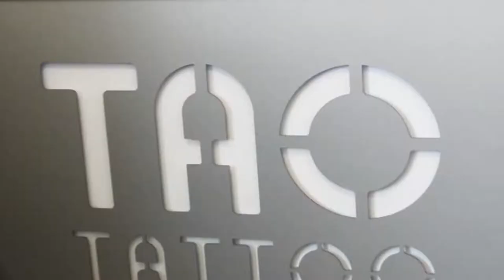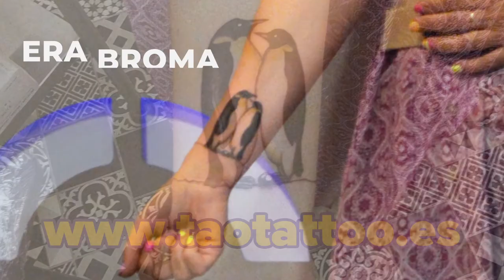❤️ ¿¿TE ATREVES A TATUARTE A TU MEDIA NARANJA?? - Serie de Tatuajes E6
HOY: TATUAJES DE PAREJAS.
¿Te gustan los videos de Tatuajes? nosotros también te contamos las historias que hay detrás de cada uno.
Serie de Tatuajes en español online: Episodio 6, exclusiva de YouTube  "¿Te tatuarías la cara o el nombre de tu pareja por amor?

Muchas parejas, se tatúan cosas que perpetúan el compromiso que contraen, algunos lo hacen con tatuajes de parejas, y otros con tatuajes homenajeando a su pareja.

Los tatuajes de amor eterno, son los tatuajes que nunca te quieres borrar, que simbolizan la marca que siempre llevaras en el corazón, este de unos pingüinos, esta muy chuli

Nueva Serie de Tatuajes Online 2022

Hecho en España - Made in Spain

Programa sobre Tatuajes, donde en cada episodio, se da información importante, y datos interesantes, para las personas que quieren hacerse un Tattoo, y les gustaría ver como es el proceso de tatuar, aparte de enterarse sobre cosas de los diseños, motivos de la gente para tatuarse, aspectos técnicos del tatuaje, y las historias que llevan.

En el capitulo de hoy, os mostraremos un tatuaje alrededor de la muñeca, que consiste del nombre de su marido y una pareja de pingüinos emperadores

ESTE ES EL ENLACE DE LA TIENDA DE ARTESANIAS DE ANA

Nuevo proyecto de serie, de episodios completos, para que veáis y conozcáis sobre las experiencias del tatuaje y un poquito sobre los diseños que se tatúa la gente.

es una auto-producción, así que espero que se entienda que a medida que voy aprendiendo iré mejorando...y espero poder hacer mas si os gusta este contenido. claro que para darme cuenta de esto compartidlo, comentad, y dadle al dedo que mas os parezca apropiado.

programa de tatuajes en español capítulos completos

Si quieres hacerte tatuajes de compromiso, confía en un buen artista
Estamos en Mairena del Aljarafe, Sevilla.
si quieres contactar con nosotros puedes hacerlo por WhatsApp al 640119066 en España. trabajamos únicamente por citas.

00:00 presentacion
01:29 calco
02:05 lineas
09:34 tatuaje terminado